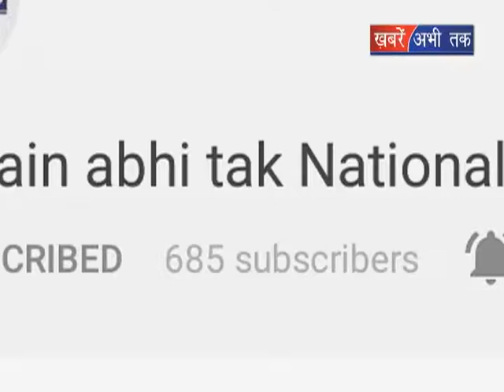अनिल विज का बड़ा बयान || Khabrain Abhi Tak Live